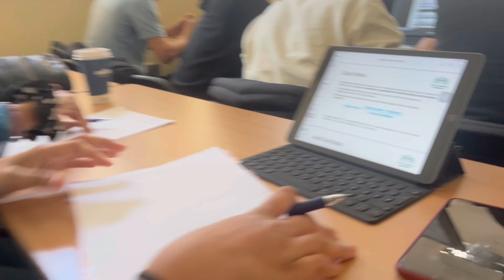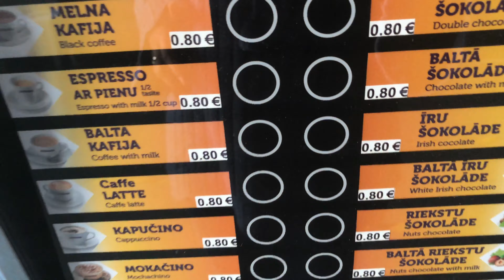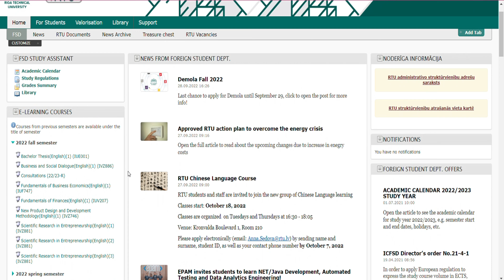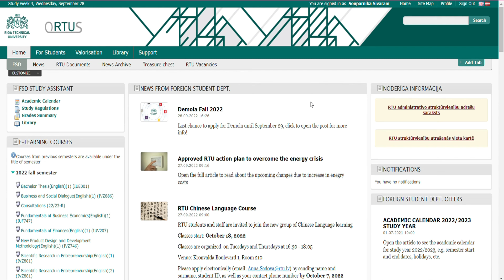A day in the life of a RTU student 🇱🇻 | മലയാളം | Malayalam | Vlog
I'm a BSc Entrepreneurship and Management student studying at Riga Technical University, Latvia. In this video, I'd show you my university campus and the classes I have in a day. I hope you will enjoy my campus tour video.